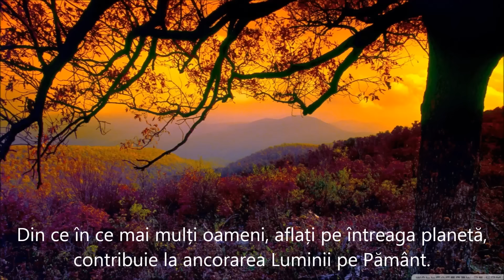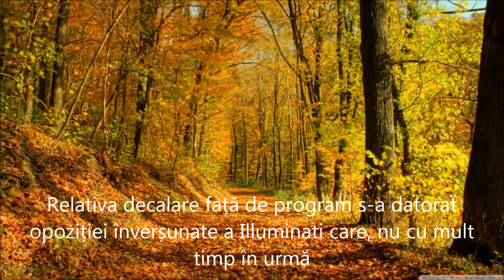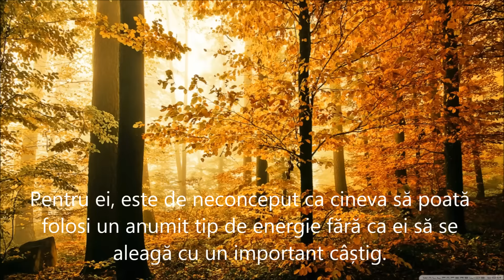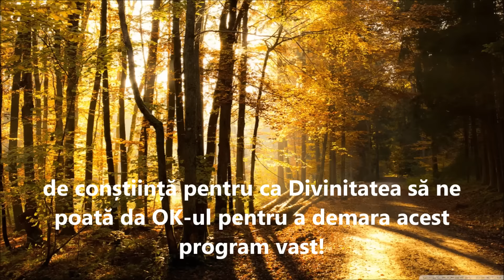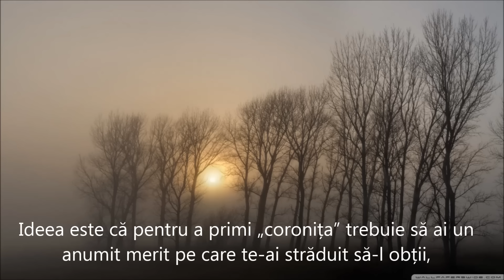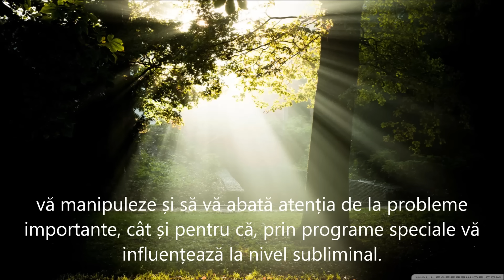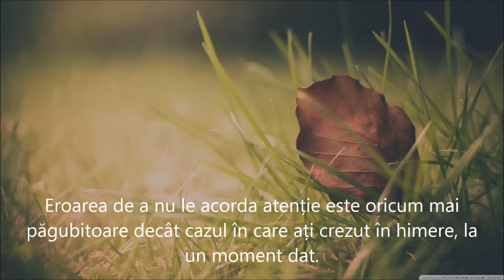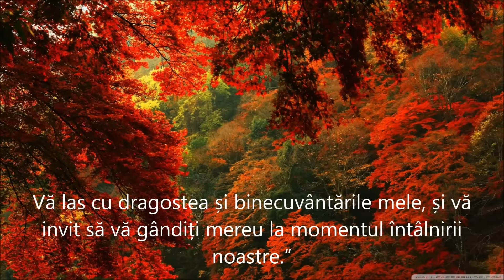SALUSA 23 Octombrie 2015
”Mulți Lucrători întru Lumină sunt implicați în obținerea și răspândirea adevărului, dar până ce Illuminatii vor fi total lichidați, nu credem că este oportun să dăm detalii asupra acestui subiect. Este mai corect așa, pentru a nu pune la dispoziție întunecaților liste cu ființe pe care ei să le aibă, ulterior, în vedere.
Dragilor, fiți deschiși ideilor noi, care vă pot uimi la un moment dat. Este mai bine așa, chiar dacă unele dintre ele ar putea fi departe de adevăr. Eroarea de a nu le acorda atenție este oricum mai păgubitoare decât cazul în care ați crezut în himere, la un moment dat. Amintiți-vă că în Creație nu există absolut nici-o idee care nu ar putea avea soluție.
Faptul că de foarte multe ori nu v-ați putut vedea visurile realizate, ideile puse în aplicare, nu se datorează imposibilității de a le transpune în realitate ci doar dezinteresului unora care aveau datoria să vă ajute. Multe invenții cu adevărat importante și viabile zac în sertarele nepăsării. Abandonarea lor, deși uneori ele înglobează munca de o viață, cade în responsabilitatea birocrației, interesului meschin și mai ales celor care dețin monopoluri în domeniu.”
Channeler Mike Quinsey
SaLuSa  23 October 2015
Traducere și postare  Constantin Mihăilescu
Sursa prezentării:
Muzica:  ”Remembering The Light”  Kevin Kern